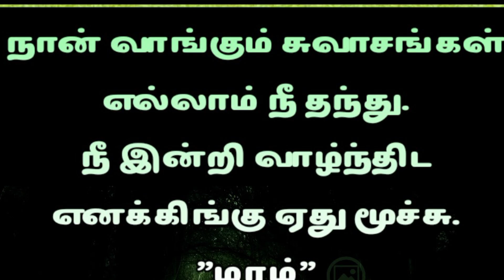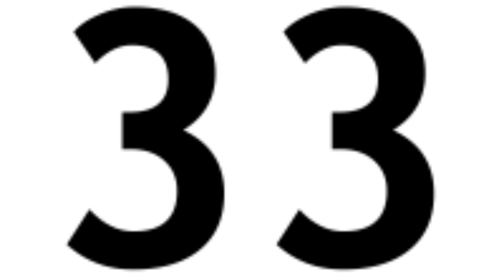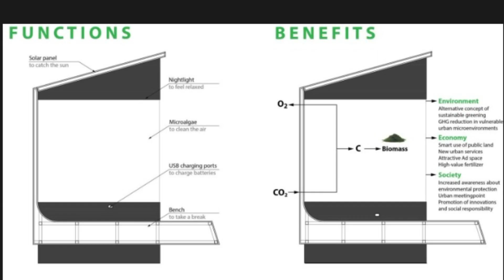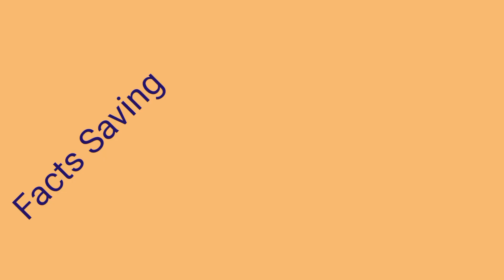Liquid Tree in Tamil @Facts Saving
Liquid Tree or Liquid 3 in Tamil